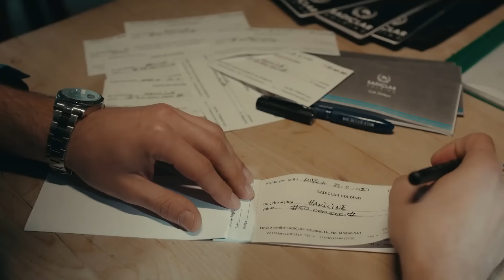Fiica Ambasadorului Episodul 87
Fiica Ambasadorului Episodul 88 👉

Fiica Ambasadorului

"Dacă mori, devii o legendă, dacă trăiești, e o minciună."
Sancar, fiul unui țăran sărac, se îndrăgostește de Nare, fiica unui ambasador care vine în vacanță la Bodrum când el era încă un copil.

Acești doi copii opuși se iubesc foarte mult și luptă ani de zile pentru dragostea lor. În cele din urmă, fata fuge la băiat, dar în noaptea în care se reîntâlnesc, Nare dispare brusc. Nimeni nu o mai vede vreodată.

Unii spun că a căzut în mare și a murit, alții spun că fiica ambasadorului a fugit în Europa. Un îndrăgostit le compune un cântec și spune că fiica ambasadorului s-a transformat într-o pasăre și a zburat. Astfel, povestea nefericită a lui Nare și Sancar devine o legendă.

Regizori: Emre Kabakuşak
Scenariu: Ayşe Ferda Eryılmaz, Nehir Erdem, Eylem Canpolat, Ozan Aksungur
Compozitor:  Gökhan Kırdar, Alp Yenier
Producător: Saner Ayar

Distribuție
Sancar Efeoğlu: Engin Akyürek
Nare Çelebi: Neslihan Atagül
Kavruk Ömer: Edip Tepeli
Elvan Efeoğlu: Hivda Zizan Alp
Gülsiye: Yağmur Başkurt
Akın Baydar: Erhan Alpay
Dudu: İlayda Ildır
Gediz Işıklı: Aras Kaygılaroğlu
Halise Efeoğlu: Gonca Cilasun
Menekşe Yılmaz: Tülin Yazkan
Mavi Efeoğlu: Tuba Büyüküstün
Güven Çelebi: Erdal Küçükkömürcü
Yahya Efeoğlu: Doğukan Polat
Zehra Efeoğlu: Cemre Öktem